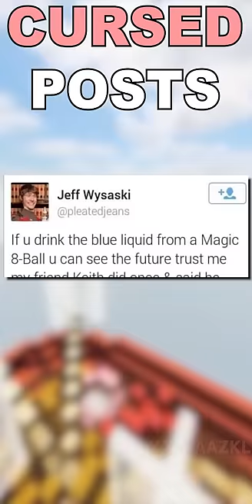Cursed POSTS! 32